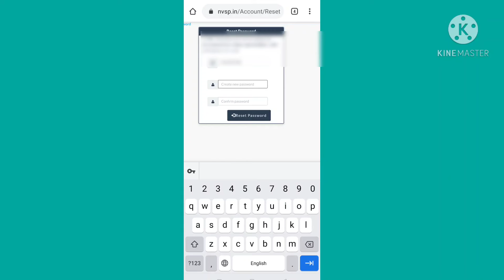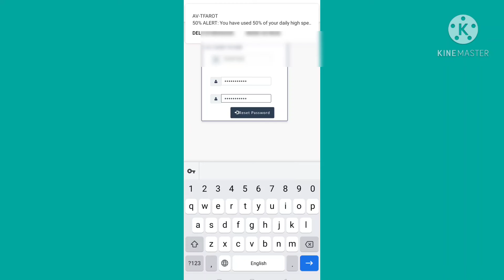how to reset nvsp portal password in mobile | How to reset forget password nvsp portal